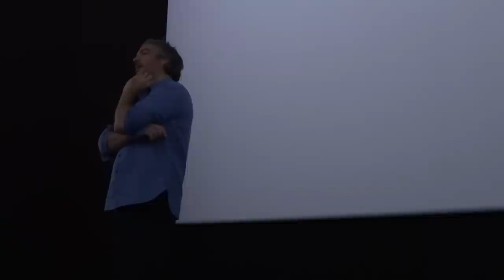AVP Paradise Lost - Q&A avec l'équipe du film - Part 1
Q&A avec le réalisateur Andrea Di Stefano et le producteur Dimitri Rassam

Réalisé par Andrea Di Stefano
Avec Benicio Del Toro, Josh Hutcherson, Claudia Traisac, Brady Corbet, Carlos Bardem...

Long-métrage Français/Espagnol/Belge
Titre original : Escobar: Paradise Lost
Durée : 1h54m
Année de production : 2013
Distributeur : Pathé Distribution